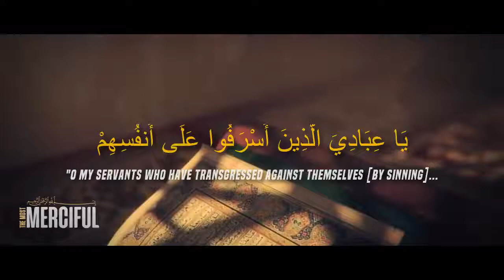DONT LOSE HOPE | One of The Most Inspiring Reminder Ever by Mohamed Hoblos